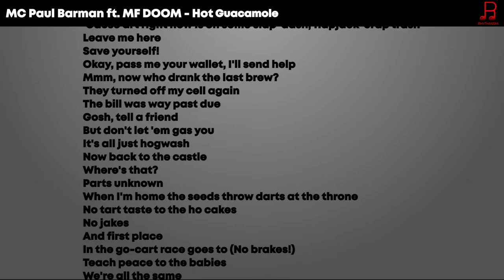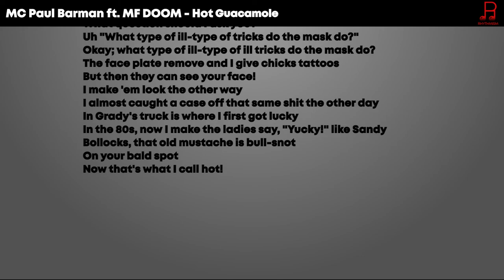MC Barman ft. MF DOOM - Hot Guacamole Lyrics